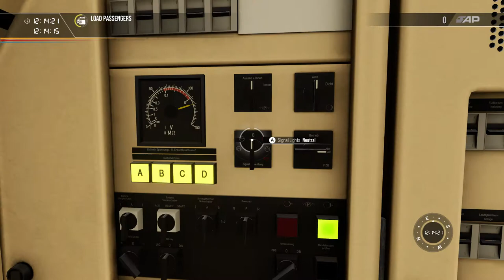Train Sim World 2: DB BR 182 Taurus RE50 Dresden-Riesa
Cabride DB BR 182 (Siemens ES 64 U2). PZB 85. Train Sim World 2 Rush Hour: Dresden-Riesa.
Video recorded at 4K Ultra Settings on  RTX 2080.
Below the Engine.ini I used in this video. Suggested only if you own an RTX 2080Ti or above.

[SystemSettings]
foliage.DensityScale=1.0
foliage.LODDistanceScale=10
r.TextureStreaming=0
r.MaxAnisotropy=16
r.SceneColorFringe.Max=0
r.SceneColorFringeQuality=0
r.Tonemapper.Quality=0
r.Shadow.CSM.MaxCascades=10
r.Shadow.CSM.TransitionScale=2
r.Shadow.DistanceScale=5
r.Shadow.FilterMethod=1
r.Shadow.MaxCSMResolution=4096
r.Shadow.MaxResolution=4096
r.ShadowQuality=5
r.ViewDistanceScale=5
r.SkeletalMeshLODBias=-5
r.Color.Mid=0.6
r.SkylightIntensityMultiplier=0.6